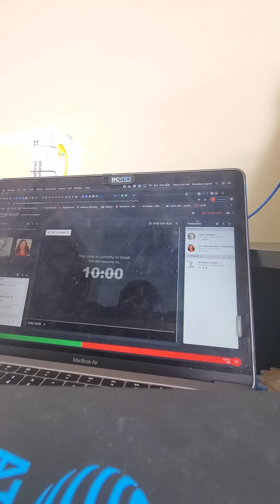July 25, 2020